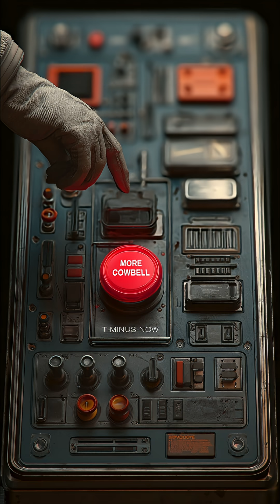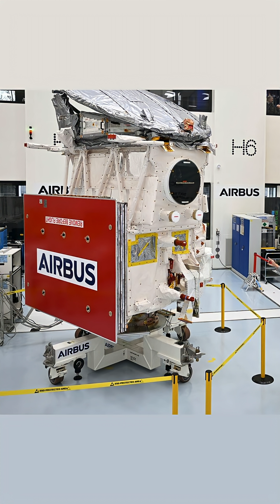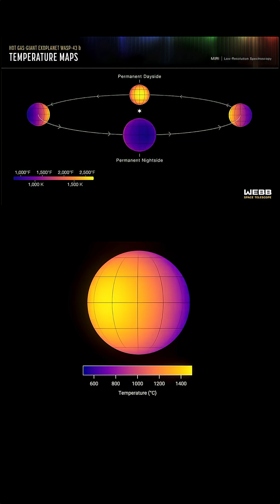YOUR WEEKLY SPACE BRIEFING - Edition #6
DESCRIPTION — “More Cowbell” Edition
Your Weekly Space Briefing just dropped.  Fast, sharp, and packed with the biggest moves in spaceflight this week. We cover it all in under 3 minutes.

• BLUE ORIGIN HOMERUN
Blue Origin & New Glenn completed its launch and landing above and beyond expectation. A big win for heavy-lift competition.  Congrats to everyone at Blue Origin.
• SHENZHOU-20 CREW RETURNS HOME
China’s Tiangong crew was delayed by suspected damage from space debris.  The crew just returned safely — a vivid reminder that space traffic control is no longer optional.
• THE EUROPEAN MEGA-MERGER
Airbus, Thales, and Leonardo combine forces in a strategic space-sector shakeup that could redefine global competition from LEO to GEO.
• JWST MAPS FIERY EXOPLANET WASP-18b
James Webb turns its infrared eyes on a blistering hot gas-giant and delivers its most detailed atmospheric map yet.
• APOLLO 4 ANNIVERSARY
A salute to the test flight that proved the Saturn V was not just a rocket — but a cathedral of power.
The week’s essential intelligence from Earth to orbit.